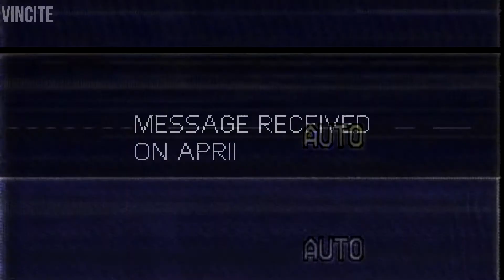BTS// No One Really Hears Me...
I hope you like this kind of video ;-;